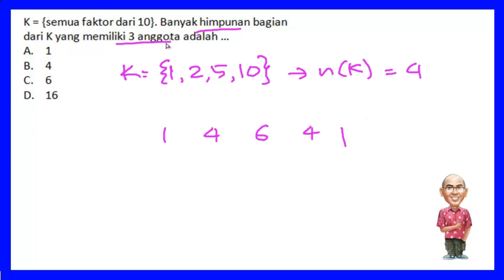V15 SMP Himpunan